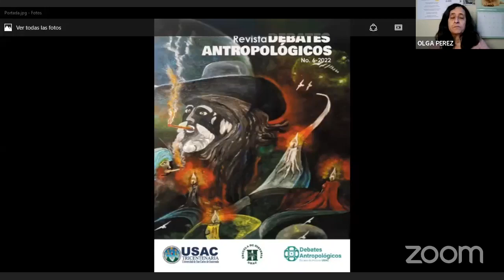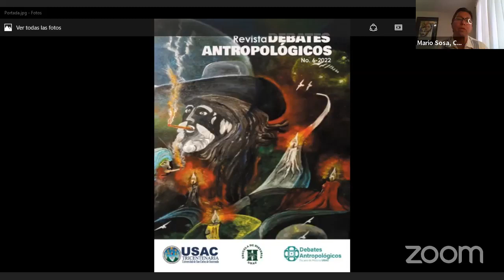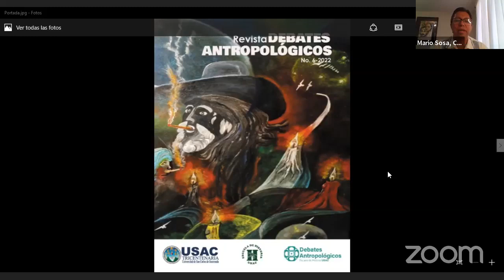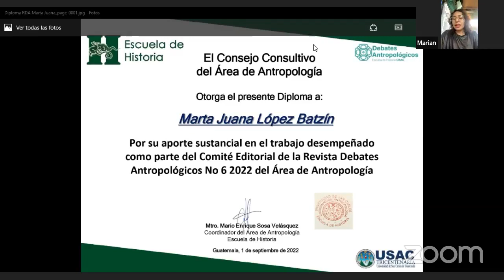Presentación Revista Debates Antropológicos 6 2022